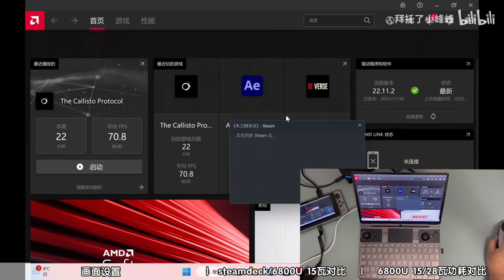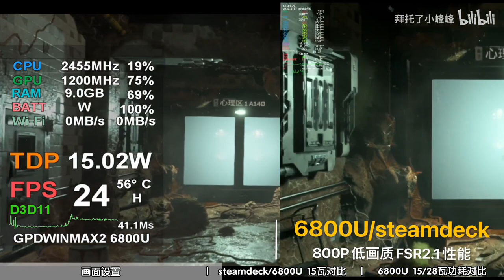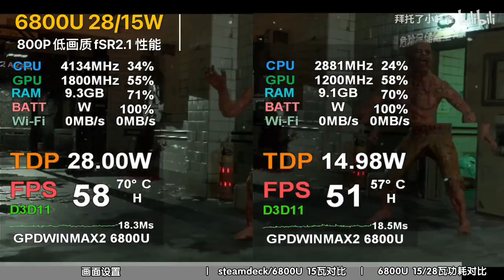The Callisto Protocol on Stean Deck and GPD WIN MAX 2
Hmm, bad optimizing...